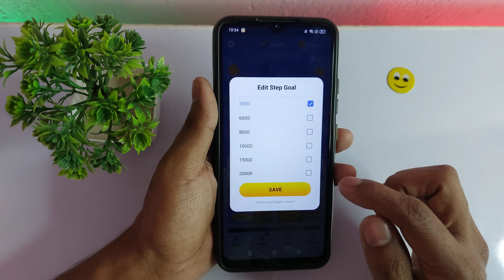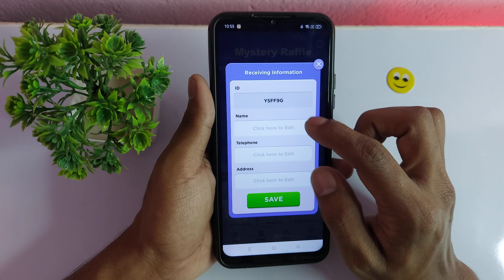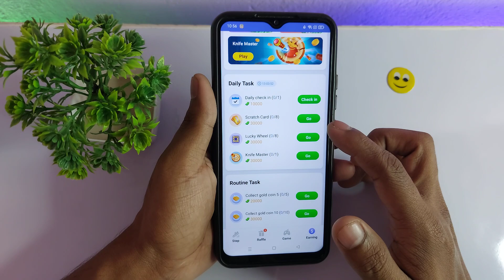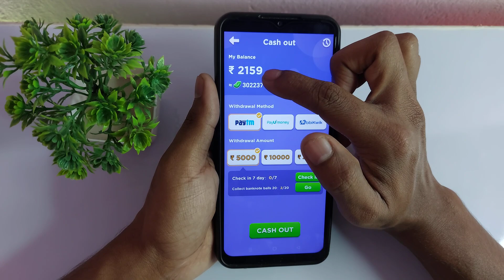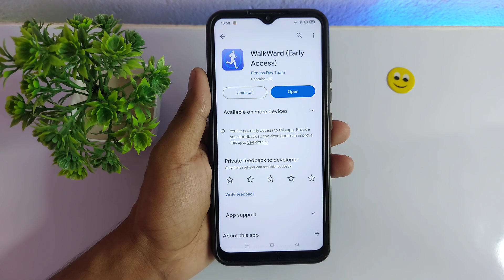WalkWard App Se Paise Kaise Kamaye - WalkWard App